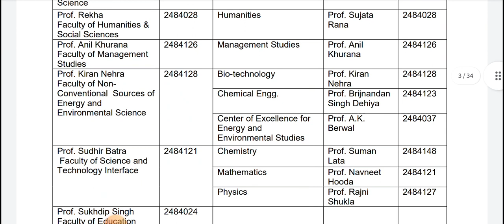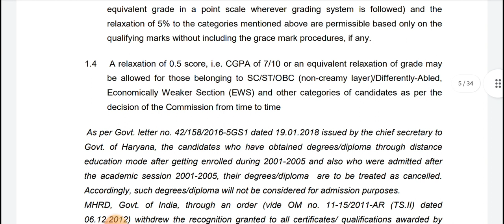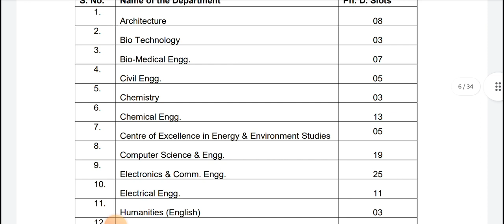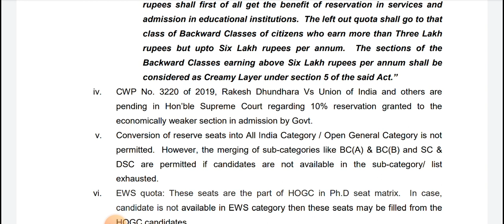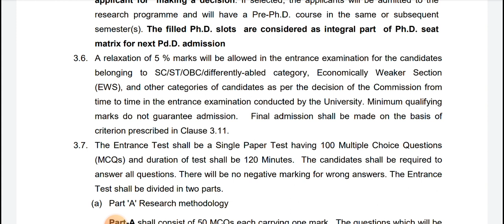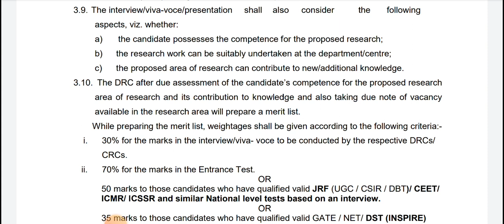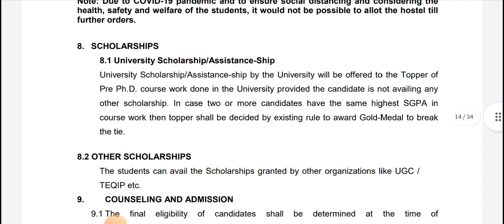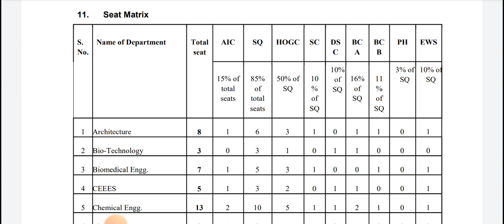PhD admission 2023 II NAAC accredited State University II Fellowship available for NET/GATE/Non-NET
MY RESEARCH PROFILE webpages and EXPERIENCEs